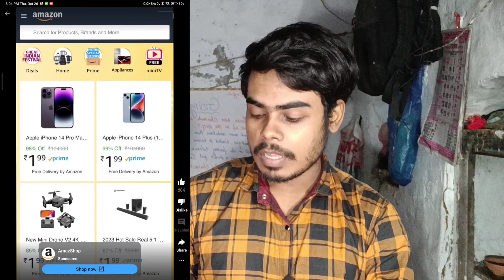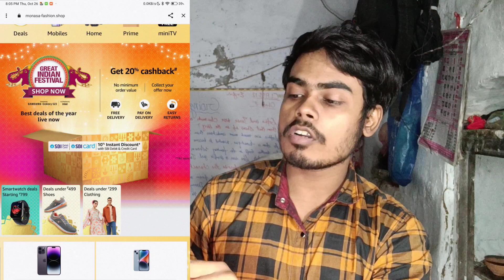यूट्यूब पर amazon Flipkart के नाम से हो रहे scam को लाइव देखे| amazon fishing website